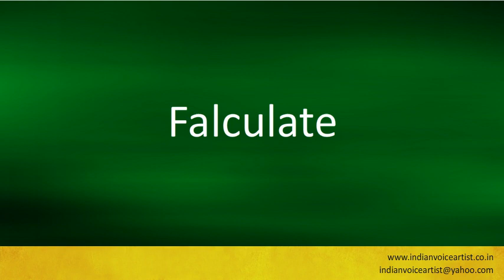How to pronounce "Falculate".